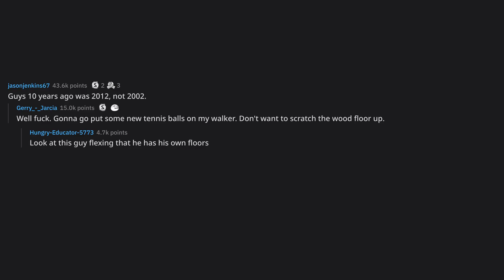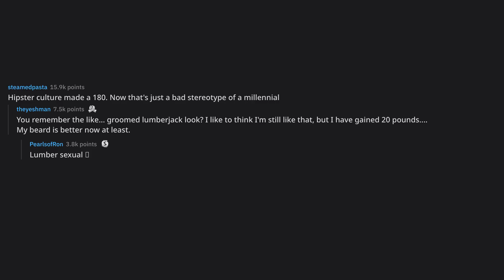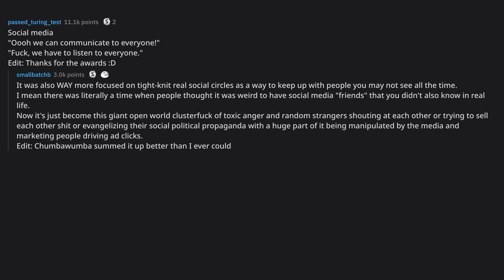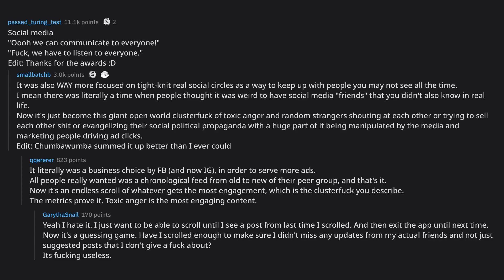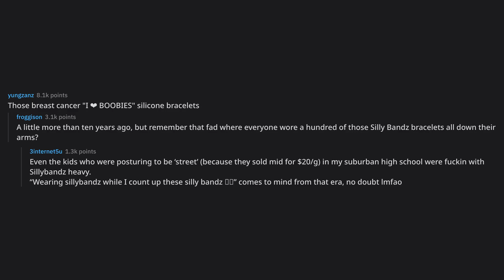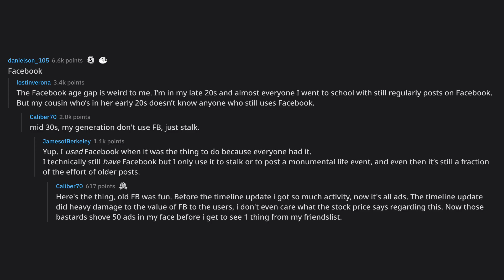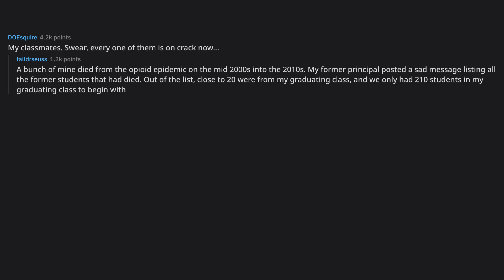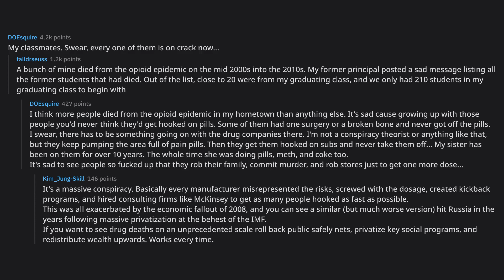What was attractive 10 years ago but now isn't anymore?... (r/AskReddit Top Posts)